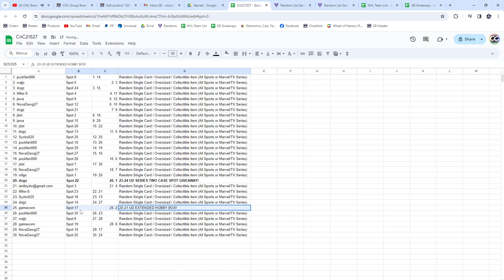2023-24 UD Series 2 Spot Hockey Chancer Break - CNC GB #21,527